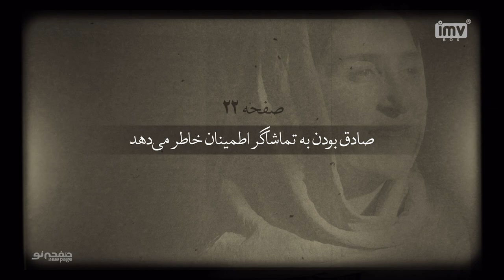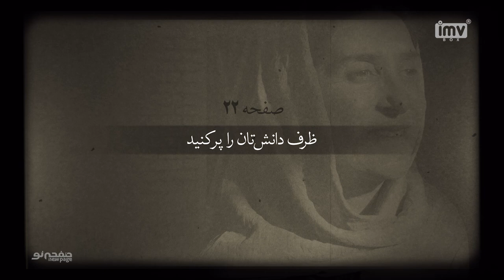Episode 22, Fatemeh Motamed Arya, (SUB) | مسترکلاس بازیگری فاطمه معتمد آریا | New Page - صفحه نو 🎭